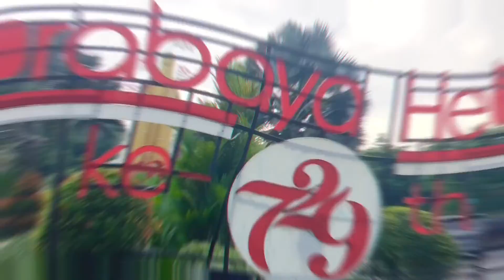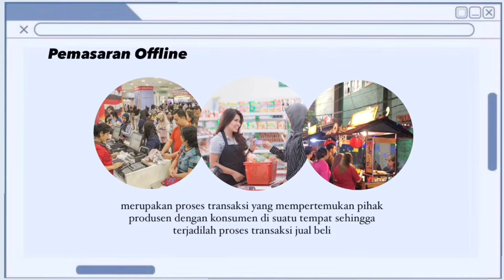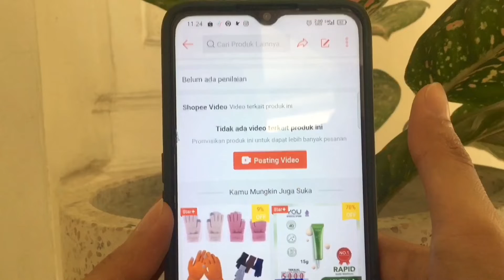Edukasi Mengenai Digital Marketing pada UMKM di masa Pandemi🤩✨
UJIAN TENGAH SEMESTER GANJIL
°˖✧Mata Kuliah Pemasaran Farmasi✧˖°

Kelas : A3-20
Nama Anggota Kelompok :
1. Lea Fatra Cahya Sheila Kamilin / 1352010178
2. Banafsa Fara Nurhawada / 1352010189
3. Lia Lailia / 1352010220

Video contoh digital marketing di kalangan UMKM yang ada di surabaya